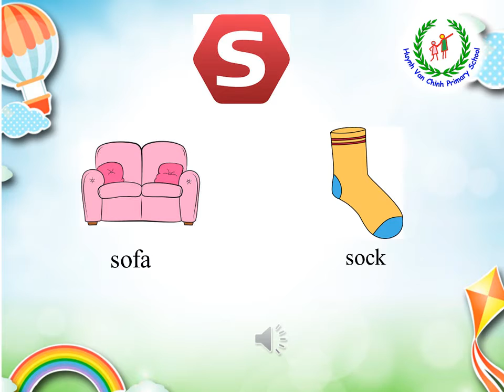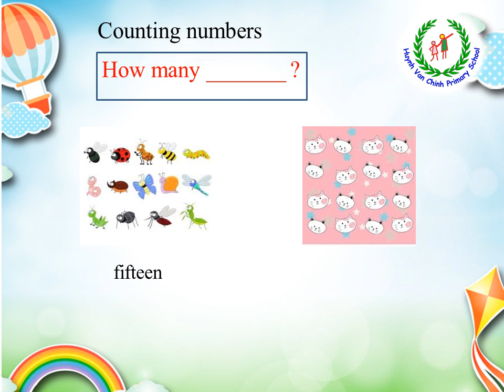Grade 1 - Unit 7 - Number 15 16 - Sounds and letters Ss Tt Uu